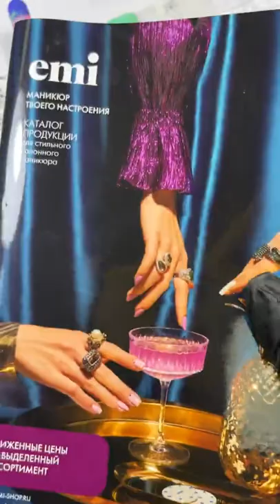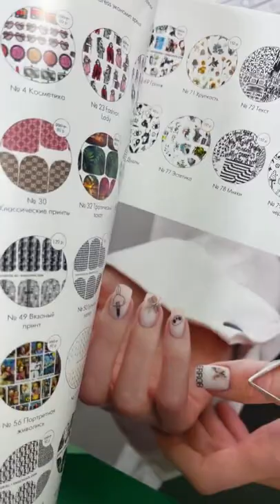Мастер класс гель лаки PLATONIC LOVE